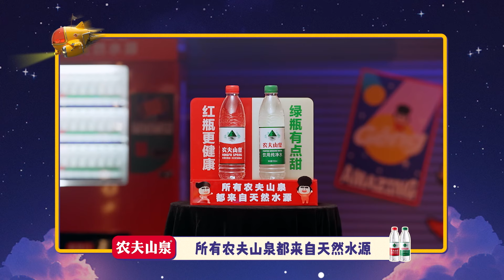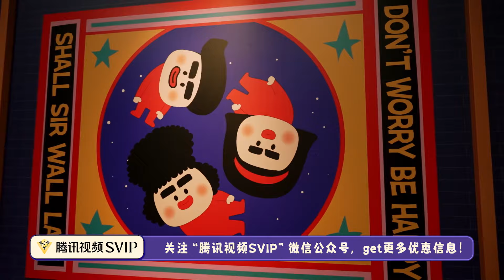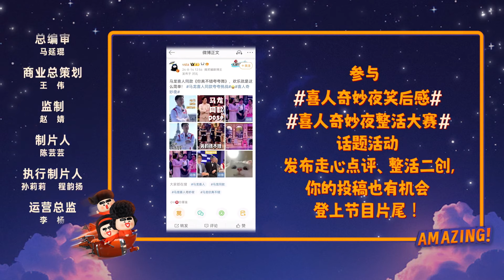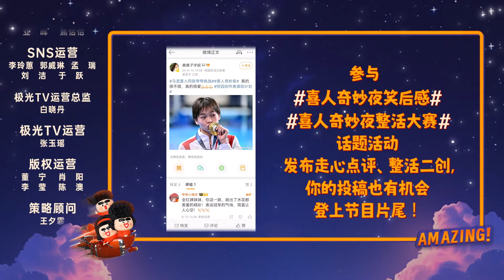三喜半决赛第一！高考180分被误当成状元？大乌龙事件极致尴尬，笑疯评委全场最高分